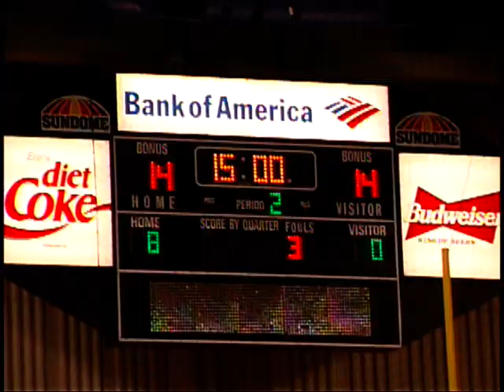Billings Outlaws vs Yakima Shockwave NIFL Aprip 27 2001